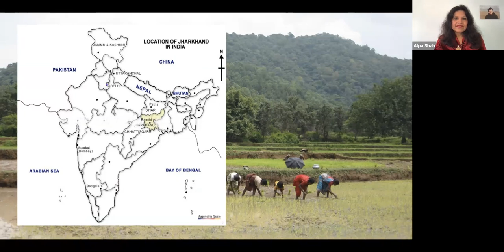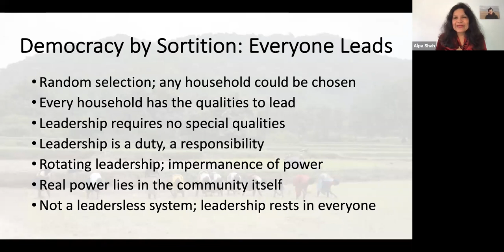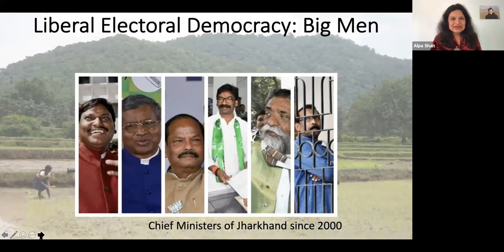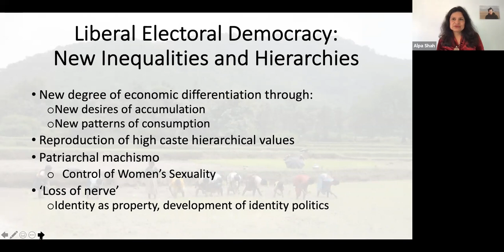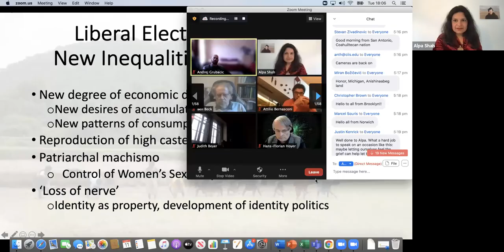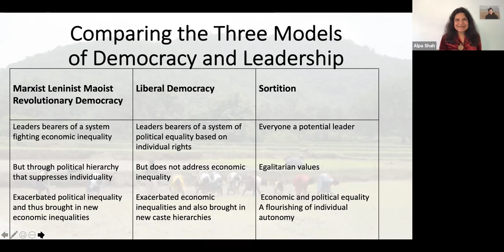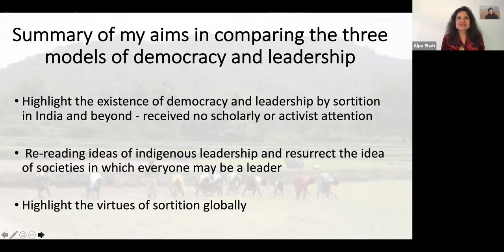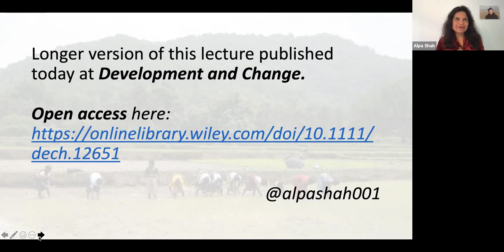2021 David Graeber Memorial Lecture w/Alpa Shah, Anthropology and Social Change at CIIS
Alpa Shah "Democracy by Sortition, Liberal Elections and Communist Revolutionaries," the inaugural David Graeber Memorial Lecture, May 2021. Co-presented by Anthropology and Social Change at CIIS (San Francisco); Élisabeth Bruyère School of Innovation at St. Paul University (Ottawa); The Institute of Social Sciences and Humanities at BUAP (Puebla); and Rojava University (Rojava).